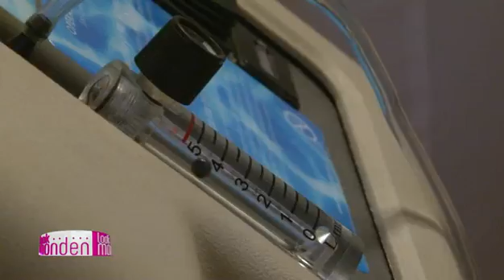Dana Savuica a incercat Noua Gama Intraceuticals + Boosters!